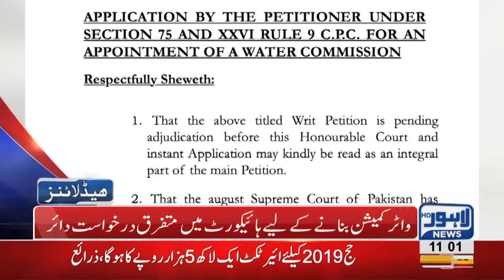11 AM Headlines Lahore News HD – 31st January 2019